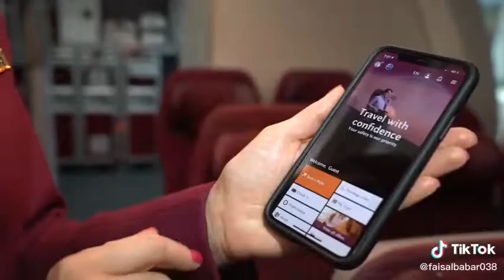Qatar airways cabin crew covid19